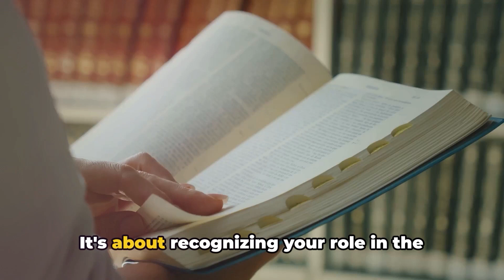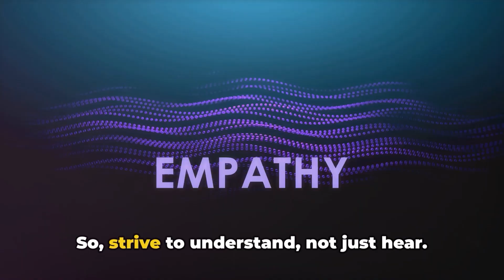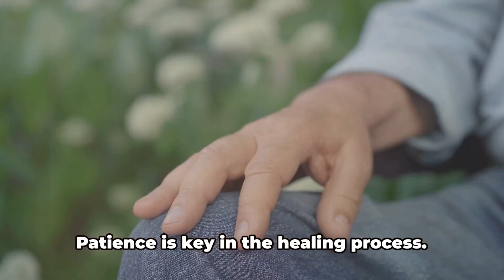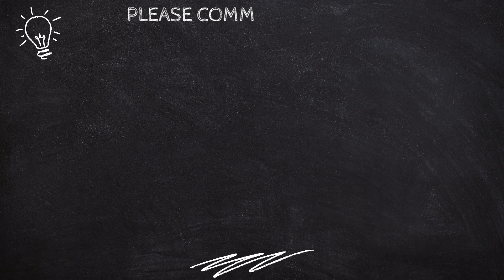Rebuilding Love 10 Powerful Ways to FIX a Broken Relationship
Today's video is going to be a special one because we'll be discussing something many of us have experienced at some point in our lives – mending a broken relationship. Whether it's with a partner, family member, or friend, relationships can face challenges. But fear not, because today, I'll be sharing 10 powerful ways to help you mend a broken relationship and reconnect with your loved one.

Time Stamps:
00:04 Introduction
00:36 Self Reflection
01:05 Open Communication
01:35 Apology and Forgiveness
02:08 Setting Boundaries
02:44 Spending Quality Time
03:14 Seeking Professional Help
03:48 Focus on Positives
04:17 Practice empathy
04:46 Patience
05:16 Rebuilding Trust
05:51 Summary